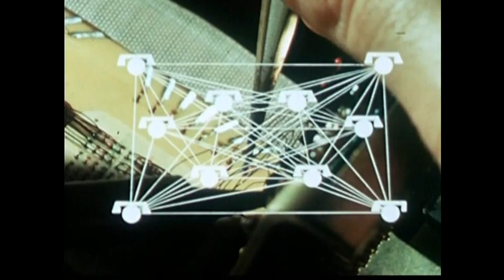Giriu Dvasios - Jura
LP : Namo CTR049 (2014). Written & Produced By Evaldas Azbukauskas.